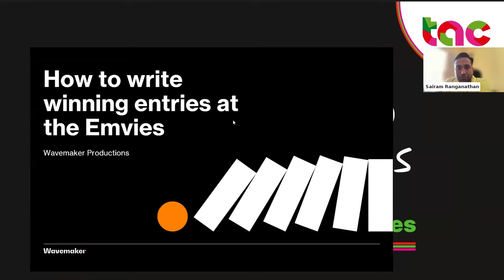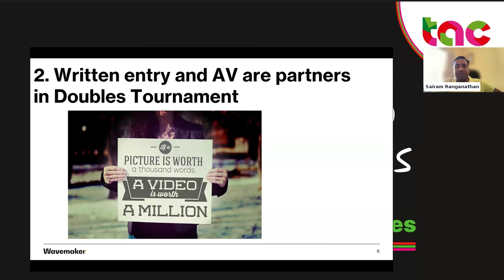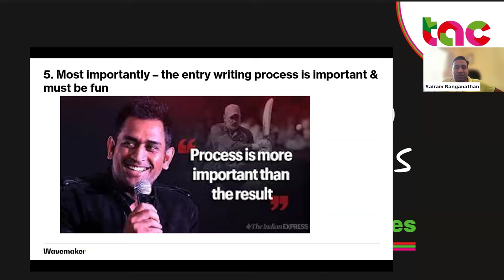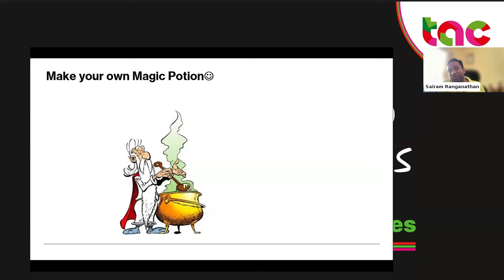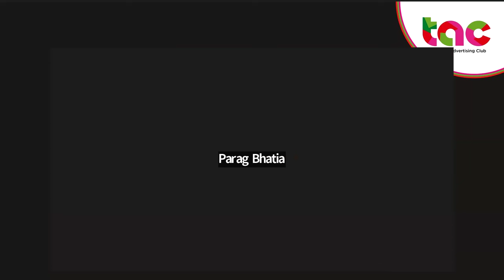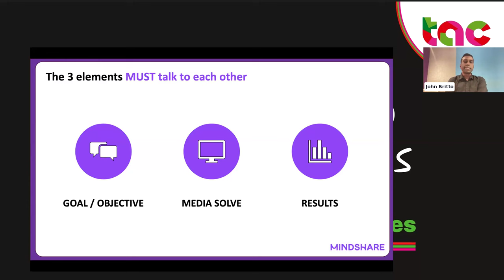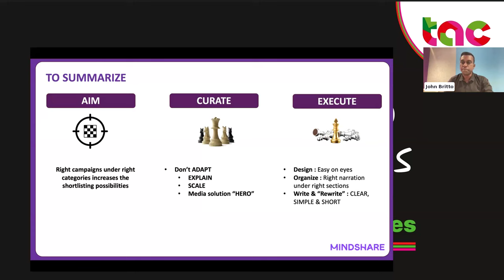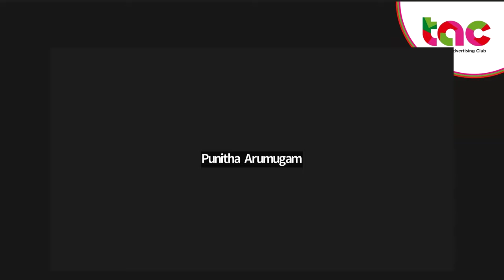The Advertising Club's Emvies Masterclass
How to write Winning Entries at the Emvies!